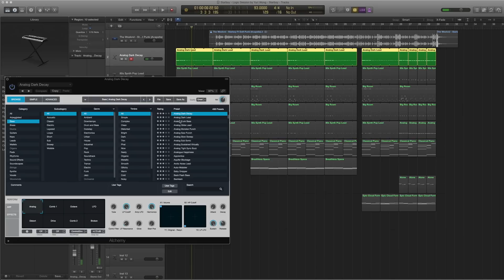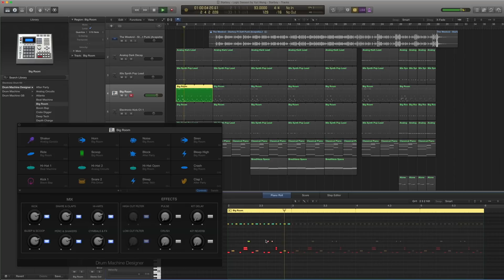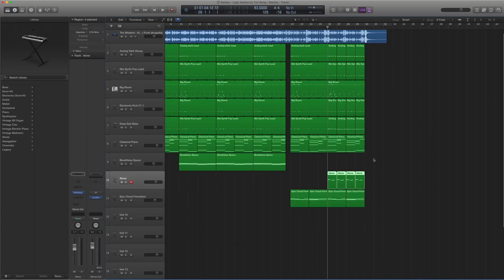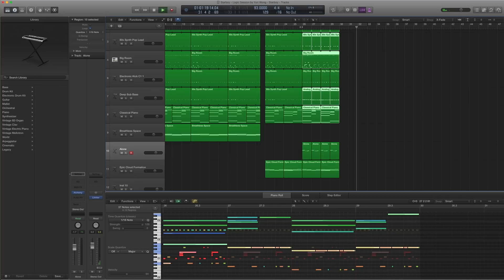Making A Beat: ‘Starboy’ (Remake) / The Weeknd Tutorial / Logic Pro Music Production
Here’s my Logic Pro tutorial on how to beat remake the instrumental/music for The Weeknd's ‘Starboy’ using only standard Logic instruments and plugins - no need to buy any 3rd party software. Logic Pro X is an amazing package - it has a huge standard library of instruments, samples and synths as well as great sounding EQs, compressors and effects. All you need to create great music.

I personally don’t like tutorials that require the use of 3rd party instruments or plugins because:
1. They can be expensive and not everyone can afford them. I want these tutorials to help as many budding producers from all levels of production.
2. They aren’t strictly necessary because the standard ones can do 90% of what the best ones do. With the right skills and ears, more like 99%.
3. Developing a strong skill set is much, much more valuable than spending money on more tools. Especially when you’re just starting off.

Of course, when you are at the level where you need that extra polish/features and the standard plugs don’t cut it, then feel free to spend on 3rd party plugs. With the right skillsets and knowledge, they can be well worth it!